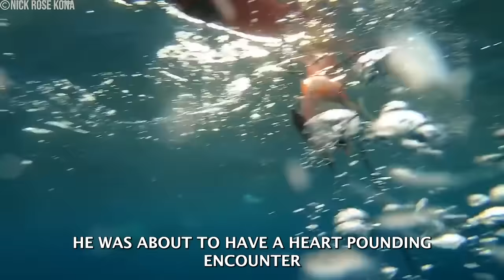If You're Scared of Wild Animals, Don't Watch This Video! (Part 3)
Prepare for a thrilling adventure with "If You're Scared of Wild Animals, Don't Watch This Video! (Part 3)." This video features jaw-dropping encounters with wild animals, showcasing the raw power and beauty of nature. From close encounters with lions to unexpected run-ins with bears, join us as we explore the untamed wilderness and the incredible animals that call it home.